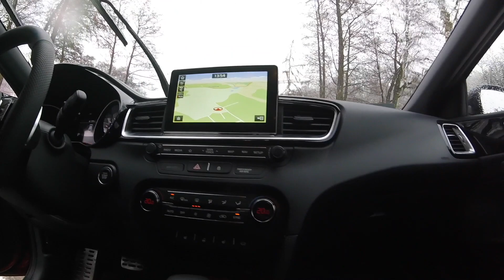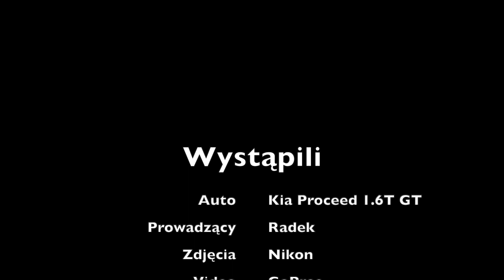Kia Proceed 1.6T GT - test drive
Gorąca nowość  Kii - Proceed. W topowej wersji GT z najmocniejszym 204 KM silnikiem i skrzynią autoamtyczną. Zobacz jak jeżdzi ten gorący kompakt w bardzo lifestylowym wydaniu.